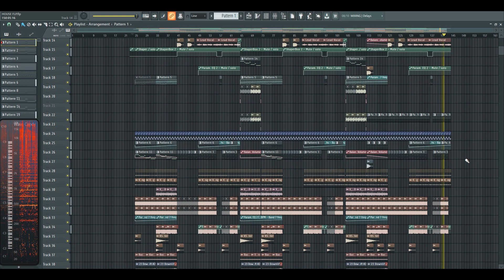FREE FLP | PROFESSIONAL DEEP TECH HOUSE LIKE ACRAZE | FL Studio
GEAR THAT I USE (I really like & recommend)

💻 Tech Specs:
FL Studio 20 (higher or lower by using this tutorial | Works on PC and Mac Compatible

Included: FLP, Samples + Presets + High Quality Vocals.

🎹 Plugins you need to open the project file properly: Serum, FabFilter Pro Q3, OTT, Black Box 2, FF-Saturn, FF-C2, Analog Lab.

- Only for learning purposes. You can use everything in this project in your productions. ‘You can buy the instrumental and get a 100% song license - contact - dancemusicdesign(at)gmail.com !

 - Click on the 🔔 to get noticed when a new project is up!